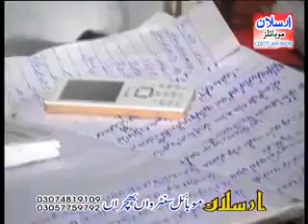Gidi Wanj Mundri Chaly Medy Wapus| Old Stage Program | Singer Tanveer Anjum | Arman Production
Lyrics : Gidi Wanj Mundri
Singer : Tanveer Anjum
Poet :Manzoor
Video & D.O.P.
Arman Production
Status : Arman Writes
Lebal : Arman Production

C.E.O
Arman Arsoo

Support On My Channel Plz